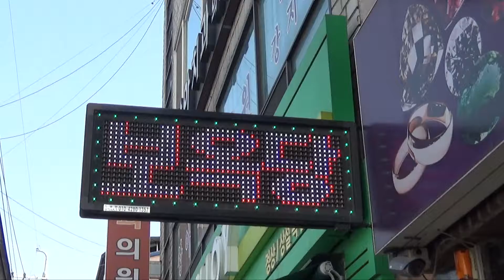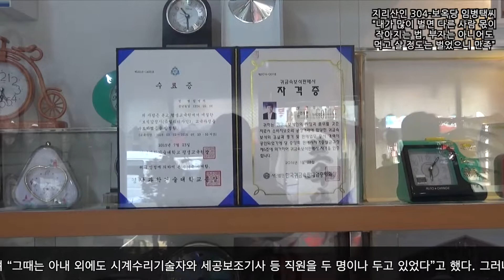지리산인 304-보옥당 임병택씨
“내가 많이 벌면 다른 사람 몫이
작아지는 법, 부자는 아니어도
먹고 살 정도는 벌었으니 만족”

국민학교(현재 초등학교)를 졸업하고 6촌 형님을 따라 대구에서 금‧은 세공기술을 배웠다. 어느덧 7년이라는 세월이 흘렀다. 방위병 소집 영장이 나와 고향으로 돌아왔다. 방위병 근무를 하면서도 근무 날이 아닌 때는 함양의 세공공장에 출근해 돈을 벌어야했다. 병역의무를 마친 뒤 동업으로 금은방을 차렸다. 상호도 바꾸고 두차례 가게를 옮기기는 했지만 지금껏 43년째 고향을 지키며 금은방을 운영하고 있다. 함양군 금은방의 산증인이나 다름없다.
함양읍 함양로 1128 하약국 건물 1층 보옥당 임병택(65) 씨의 이야기다.
그는 “내가 판 물건에 대해서는 언제든지 책임을 질 수 있다”고 자신한다. “물건을 속이거나 바가지 씌워 팔아 본적도 없고 세공기술을 기초부터 제대로 배웠기 때문에 속아서 보석을 거래할 일도 없었다”는 그의 말에 신뢰가 묻어난다.
1990년대 후반 IMF금융위기 당시 전 국민이 동참하다시피 한 금모으기운동 때 함양지역 감정사로 활동했을 만큼 금을 포함한 보석 품질식별 능력이 탁월했다.
그는 1954년 수동면 서평마을에서 8남매의 넷째이자 장남으로 태어났다. 넉넉지 않은 살림인데다 부친마저 국민학교 4학년 때 세상을 떠났다. 중학교 진학은 엄두도 내지 못했다. 국민학교 졸업 후 잠시 농사일을 돕다 6촌 형님이 일하는 대구의 세공공장에 들어가 기술을 배웠다. 당연히 월급은 없었다. “그때는 몇 년 지나고 어느 정도 기술을 익혀 숙련공이 돼야 월급을 조끔씩 주기시작 했다. 초보들은 월급은커녕 다들 도시락 싸서 다니며 기술을 배우는 것을 당연시하던 시절이다. 세공공장뿐만 아니라 양장점, 구둣방 등 다 마찬가지였다”며 힘들게 기술을 배웠던 때를 회상했다.
기능공으로 자리를 잡았을 무렵 군복무 소집 통지서가 나왔다. 1975년 군 복무를 위해 고향으로 돌아왔다. 고향을 떠난 지 7년만이다. 한 가정의 가장 노릇을 해야 하는 그로서는 현역병이 아닌 방위병(단기 사병) 소집이 그나마 다행이었다. 집에서 출퇴근하면서 근무시간 외에는 자유롭게 일할 수 있었기 때문이다. 13개월 남짓 병역의무를 하는 기간에도 함양의 세공공장에 취업해 돈을 벌었다. 방위병 복무를 마치고 시계방을 하던 지인의 가게에 금은방을 함께하기로 하고 동업을 시작했다. 1976년 10월이다. 상호는 옥금당이었다. 하약국 맞은편 현재 편의점이 있는 건물이다. 4년 뒤 지금의 보옥당 바로 옆으로 가게를 옮기고 상호도 보옥당으로 바꿨다. 그 때부터 동업이 아닌 자신만의 독립된 금은방을 차렸다. 1986년 지금의 위치로 이전한지도 벌써 33년이 됐다.
국민학교를 졸업하고 세공기술을 배우기 시작해 50년이 넘게 보석과 함께하고 있다. “많은 돈을 벌지 못했지만 결혼해서 두 딸을 대학까지 공부시켜 출가 시켰고 먹고사는 데는 지장이 없으니 만족한다”고 했다. “내가 많이 벌면 다른 사람 벌이가 작아지는 것 아니냐”며 빙그레 웃는다.
함양읍에는 한때 10개가 넘는 금은방이 성업을 했던 시절이 있었다고 한다. 그러다 점차 줄어들기 시작해 지금은 보옥당을 비롯한 4개만 겨우 명맥을 유지하고 있다. 그는 “IMF 금융위기가 오기전 10여년 동안은 금은방도 한창 성수기였다”며 “그때는 아내 외에도 시계수리기술자와 세공보조기사 등 직원을 두 명이나 두고 있었다”고 했다. 그러나 지금은 거의 혼자 가게를 지킨다. 임 씨가 다른 일로 보옥당을 비워야할 때 아내는 가끔 가게를 봐주는 정도로 손님이 뜸해졌다. 2~3년 더 가게를 할 수 있을지 모르겠지만 지금은 놀기삼아 문을 연다고 했다.
임병택 씨는 함양시민연대 창설 멤버로 20년 동안 시민단체 활동을 이어가고 있다. 함양시민연대 공동대표를 거쳐 올해초부터 상임대표를 맡고 있다. 시민단체 활동을 시작한 것은 천주교 대표로 지리산댐백지화운동에 참여하면서 지금껏 활동하고 있다.
“금은방을 하는 동안 두 번이나 큰 도둑도 맞았고 시련도 있었지만 천주교 신자로서 그동안 부끄럽게 정직하게 산 것만으로도 만족한다”는 그는 “자신의 일과 삶에 대한 후회는 없다”고 말한다.